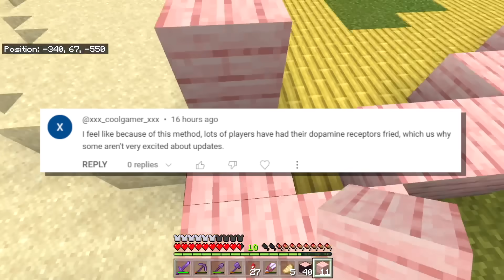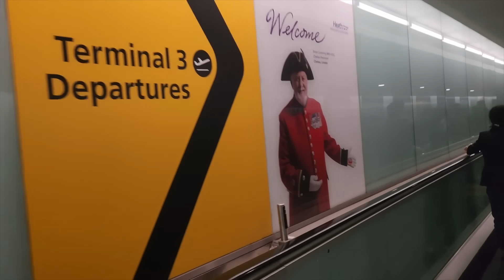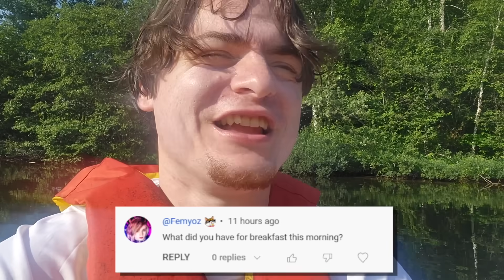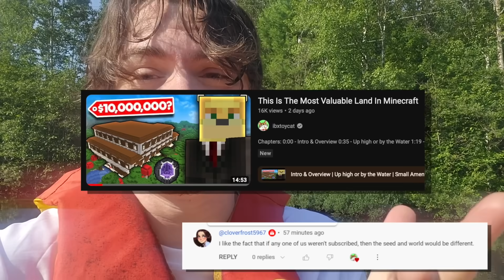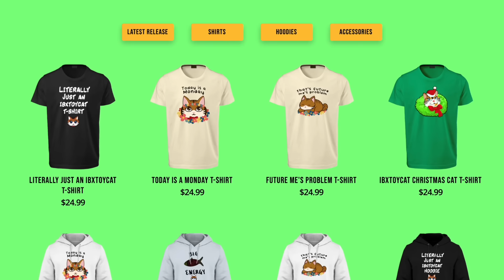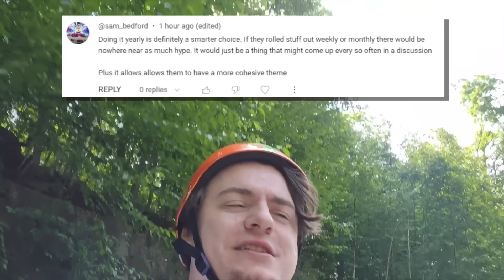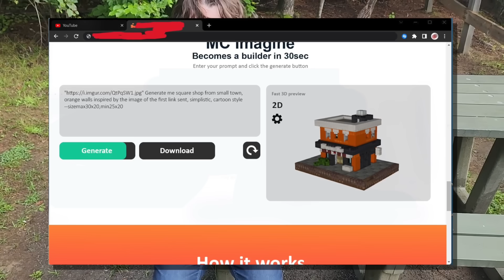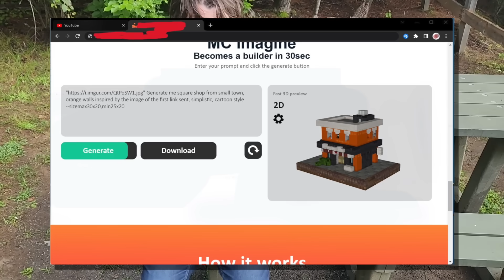A New Minecraft Update Every Month Now?!